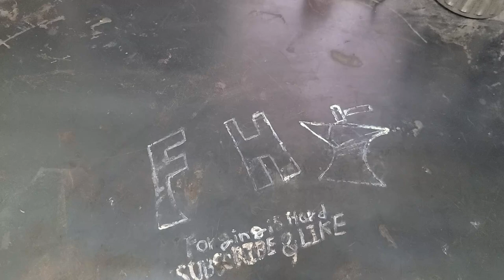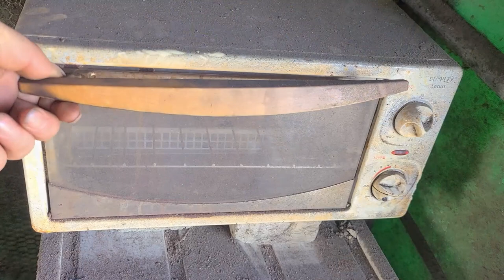Making a carving knife from discarded scrap metal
Good day!!
I made a knife out of discarded scrap metal.
This knife is a knife for carving.
Of course, it is also useful in the wild or camping.